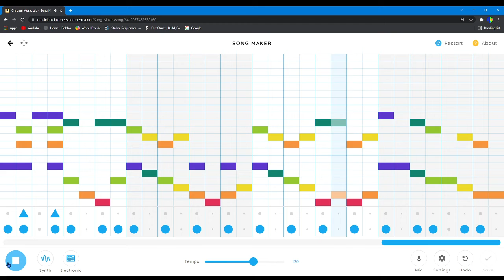Chrome music lab song 1/1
kinda limited
7/10